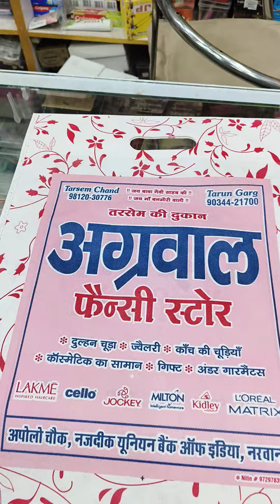नरवाना शहर की दिवाली कुछ यूं रही फीकी। फ़िर भी चेहरे पर खुशी।